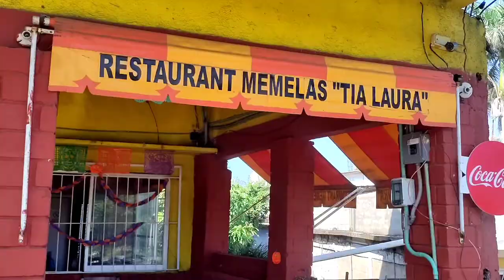Asi son las MEMELAS mas FAMOSAS de veracruz / Memelas la Tia Laura.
Amigos en esta ocasion visite las MEMELAS mas famosas de Veracruz, memelas la tia Laura, lugar con mas de 60 años de tradicion en la Poblacion de Juan diaz covarrubias, ver. Mpio. de Hueyapan de Ocampo.